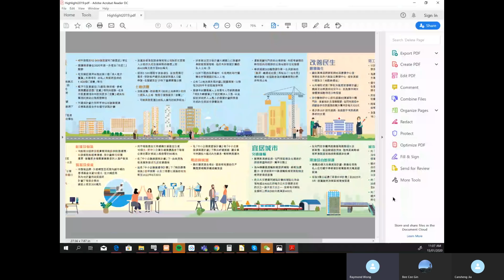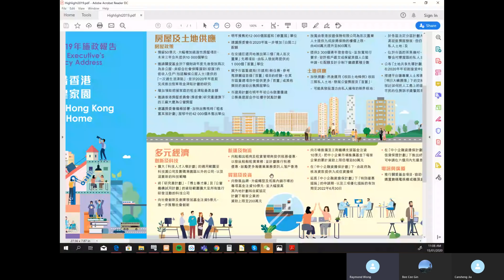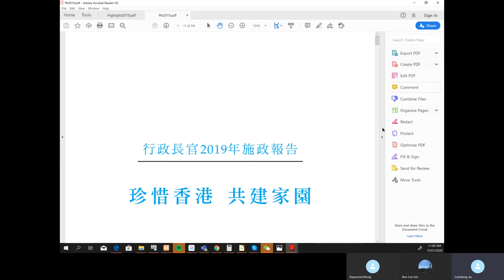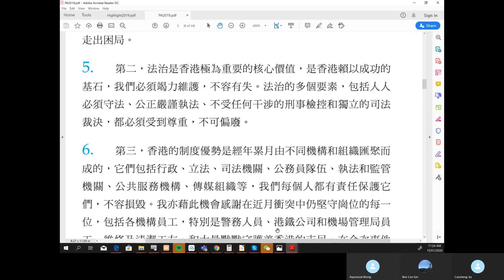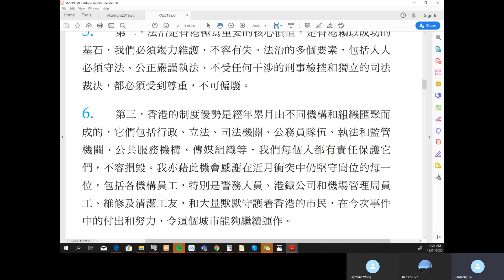20200115A 公佈十大利民措施，挽民心第一步。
看來有關當局已經開始做多D嘢啦